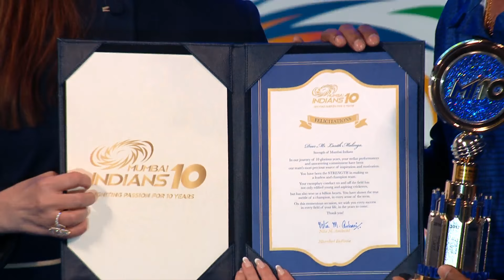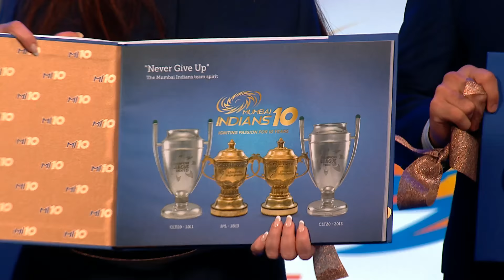Mumbai Indians complete 10 years in Indian Premier League cricket - a wonderful journey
Two-time Indian Premier League champions Mumbai Indians have completed 10 glorious years. "Silently and unexpectedly, we have completed 10 years of Mumbai Indians. It is an integral part of all our feelings," said team owner Nita Ambani.